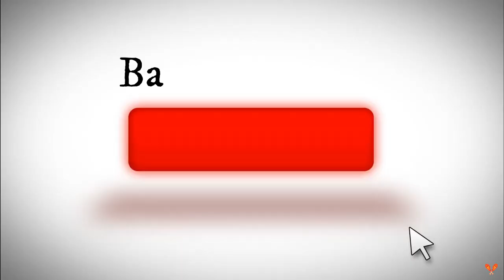அல்சர் போக்கும் அகத்திக்கீரை சாம்பார் | Agathikeerai Sambar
Agathikeerai Sambar Recipe